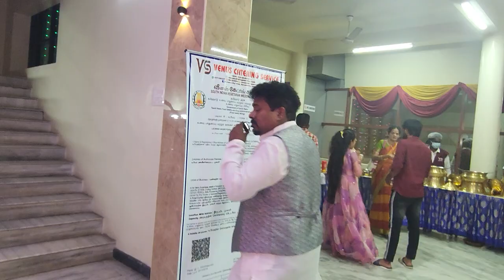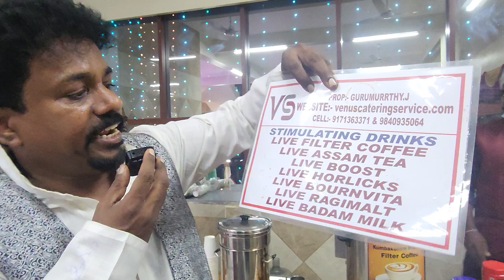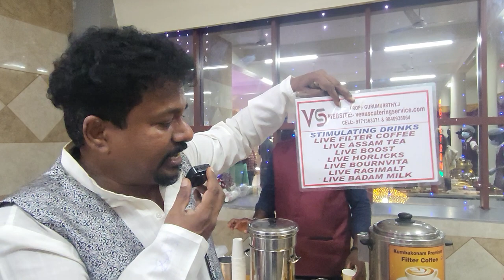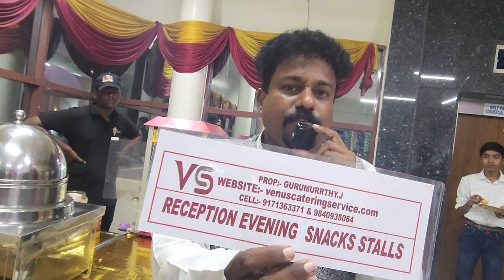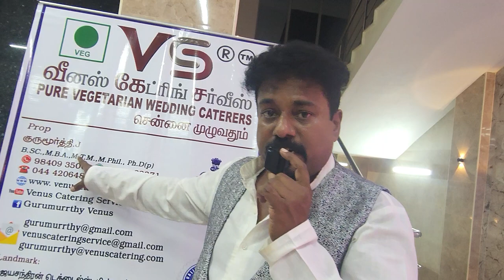RECEPTION EVENING SNACKS